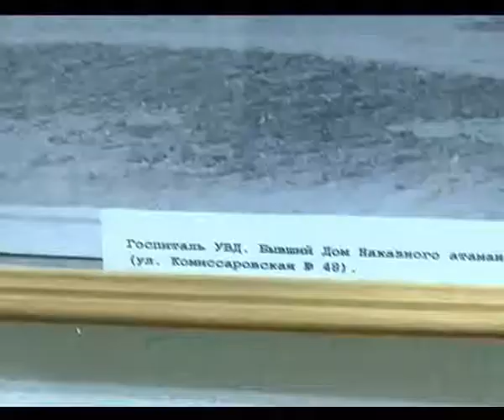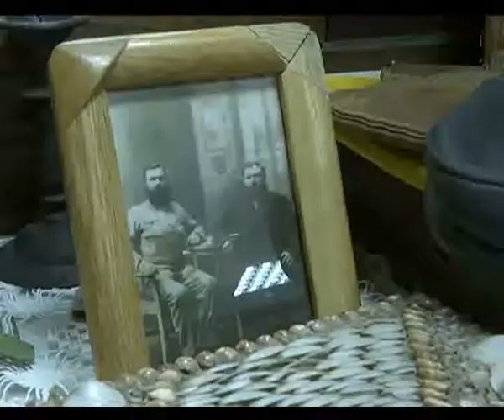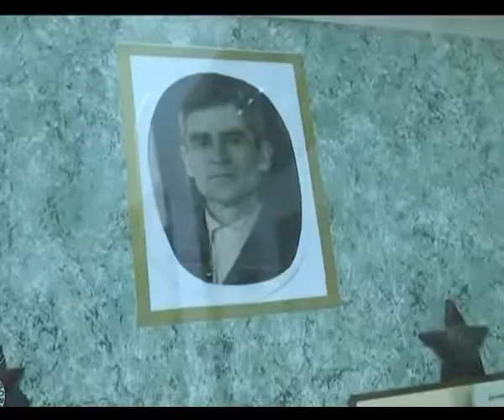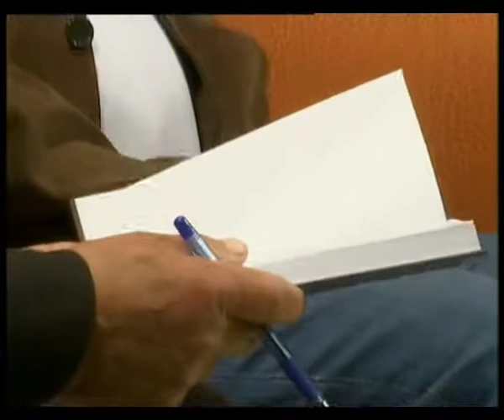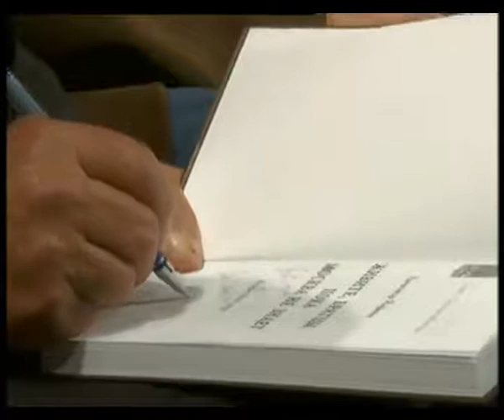"У нас в гостях" (13.06.2017)